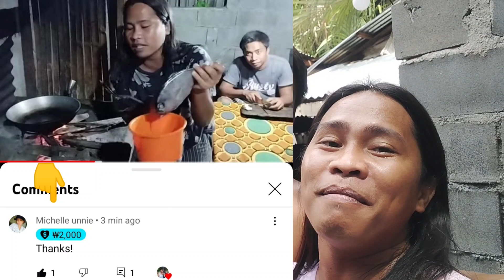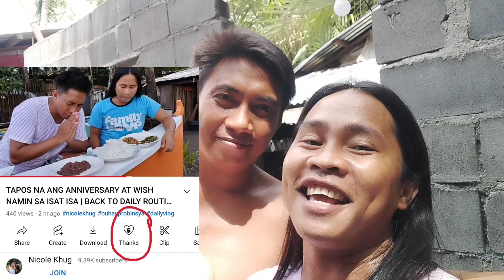NAGTULONG KAMI NE VERGEL SA PAG PAAYOS NG BAHAY NG KANYANG MAMA AT BIRTHDAY NG KAPATID NIYA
NAGTULONG KAMI NE VERGEL SA PAG PAAYOS NG BAHAY NG KANYANG MAMA AT PAPA AT TIMING BIRTHDAY DIN NG KANYANG KAPATID NA BABAE, MARAMING SALAMAT SA INYONG PANONOOD AT KAY ATE @mayamiya1892 GOD BLESS US ALL